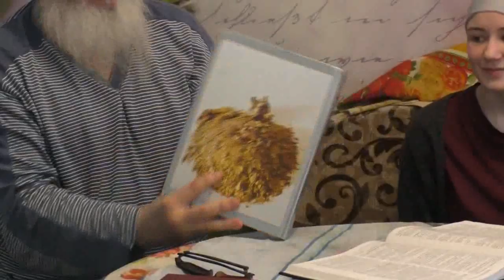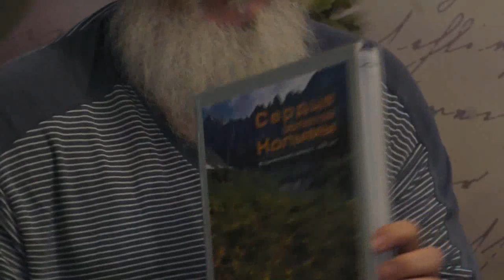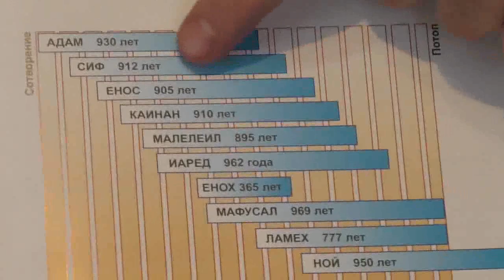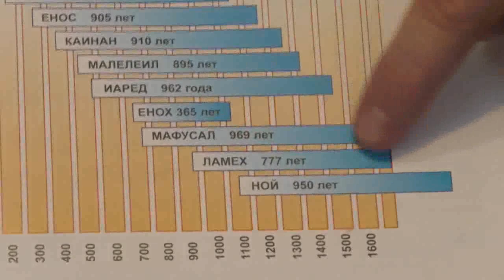№5. Занятие с готовящимися ко крещению в озере. 23. 01. 2020. Дыбунов Игорь.